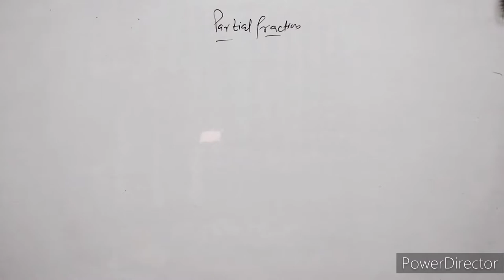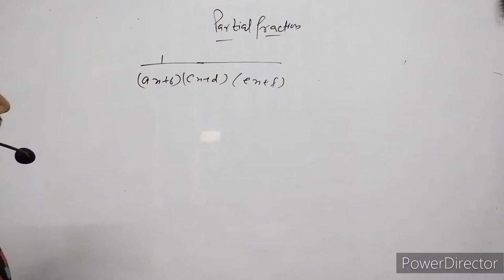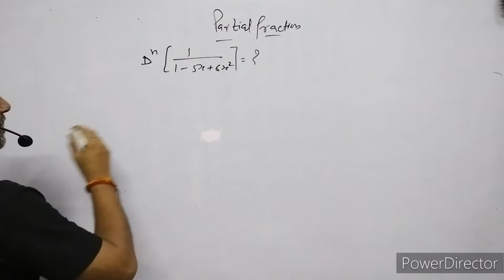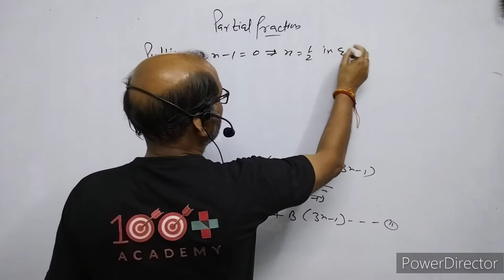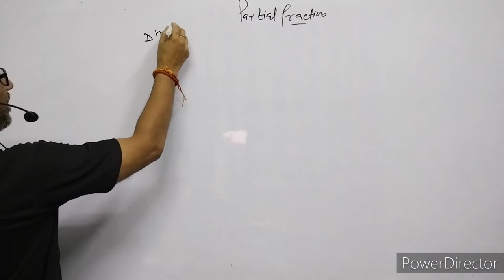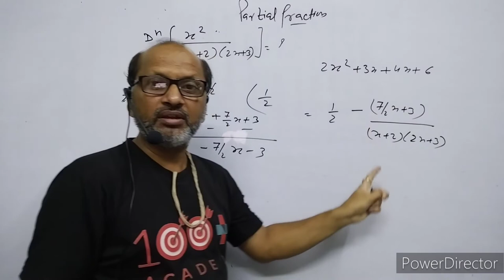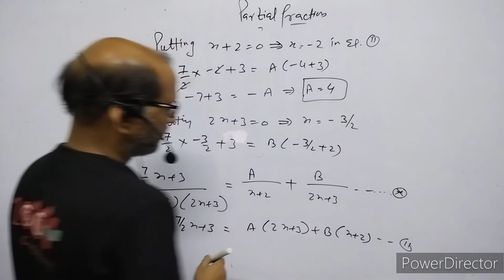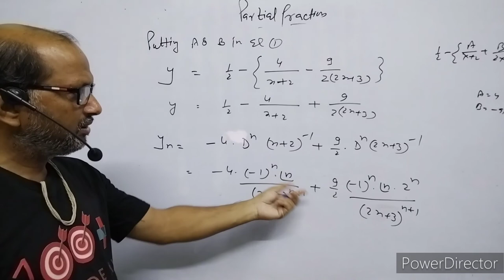B.SC.:Maths,(Sem-1), Successive Differentiation by Partial Fraction; L--04, By-A.Prakash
I have explained the Successive Differentiation.

@Atma Academy